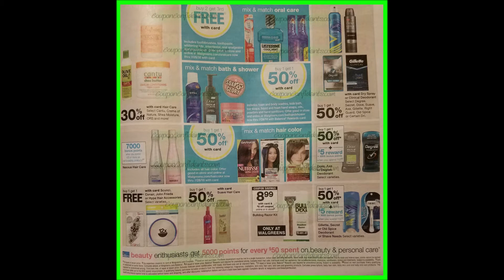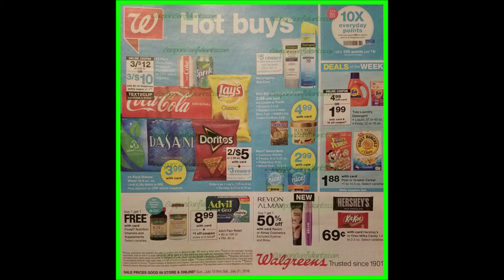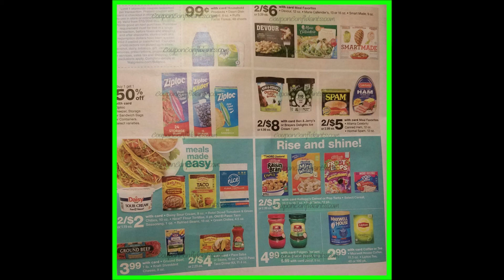Walgreen EARLY AD July 15 21 2018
❓ Have a question?

*Tips, Tools, and Popular Pages on the Site*